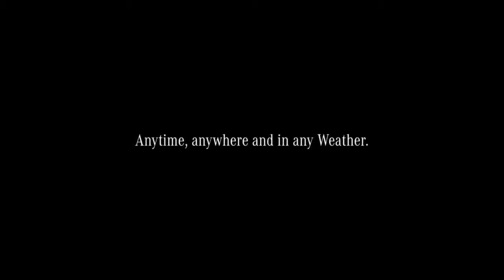Mercedes-Benz Econic in actie | Baan Twente